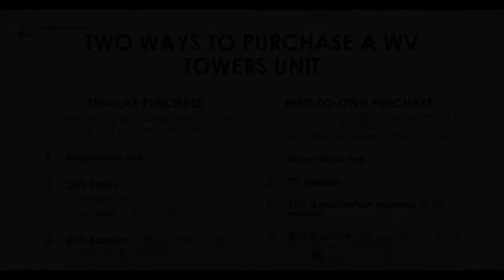Condominiums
Condominium/Apartment Type: Residential Condominium
Number of Bedrooms: 3
Number of Bathrooms: 2
Unit Size in sqm: 74.92 sqm.